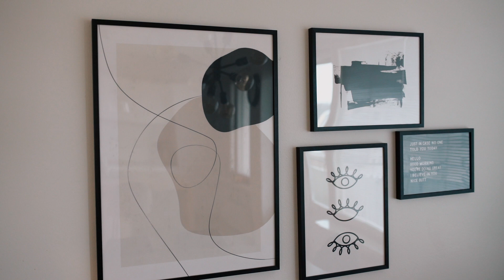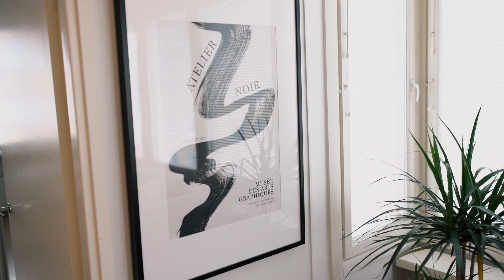TERVETULOA MEILLE❤️🏡 | Kodinesittely + alekoodi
Kaupallinen yhteistyö: Desenio
Koodilla "LAURAROSILLA35" saat -35% kaikista Desenion upeista printeistä 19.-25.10. (koodi ei koske handpicked tai persoonallisia julisteita).

Videolla näkyvät julisteet:
ETEINEN
-Close Black
-Be Loving

KEITTIÖ
-Boho Shapes
-Brush Black
-Nice Butt
-Line Art Eyes

OLOHUONE
-Be Good
-Black Brush Stroke

TYÖHUONE
-Twin Faces
-Rustic Arches
-Breathe
-Quiet Moments

MAKUUHUONE
-Texture Line Hands

Lisää treeni- ja ruokavinkkejä löydät mun e-kirjoista👇

Koodilla "YOUTUBE" saat -15% e-kirjoistani, joten muista syöttää alennuskoodi kaupassani!

ALEKOODI PUHDISTAMOLLE:
Koodilla "LAURA15" saat -15% Puhdistamon verkkokaupasta🌿

Nettivalmennukset👇

🔥3 VIIKON LIVEVALMENNUS: Sweat with Laura - startit muutaman viikon välein
-kolme livetreeniä Facebook-ryhmässä
-kaksi reseptilivejä & kaksi luentoliveä

💪HERO HIIT - mukaan voi liittyä koska tahansa - kesto 8 vkoa!

🤸HERO KEHONPAINO - mukaan voi liittyä koska tahansa - kesto 8 vkoa!

🍑HERO BOOTY - mukaan voi liittyä koska tahansa!